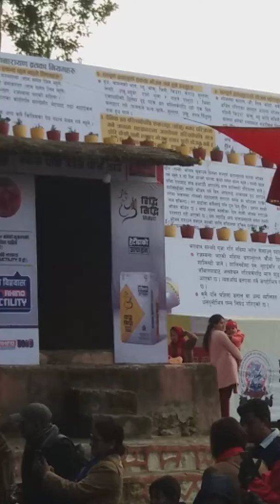श्री स्वास्थानी माताको उपासना (व्रत)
नेपालको साँखु अन्तरगत शाली नदिको किनारमा ब्रतालुहरु द्वारा एक महिने व्रत वा उपासना गर्दै गरेको एक भिडियो हो यो ।